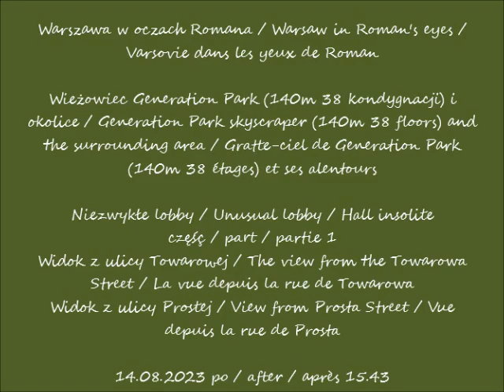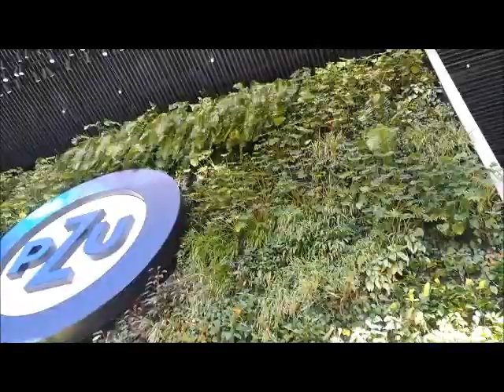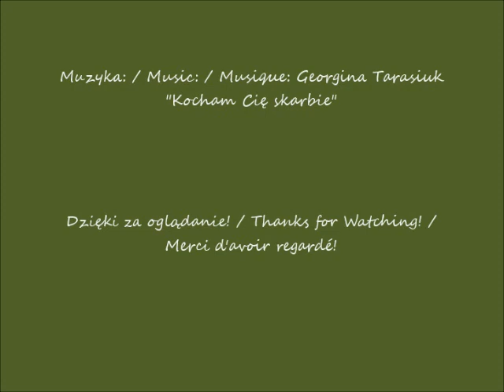2023 08 14 Warszawa Wieżowiec Niezwykle lobby Generation Park 140m 38 kondygnacji i okolice cz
Wieżowiec Generation Park (140m 38 kondygnacji) i okolice / Generation Park skyscraper (140m 38 floors) and the surrounding area / Gratte-ciel de Generation Park (140m 38 étages) et ses alentours
Niezwykłe lobby / Unusual lobby / Hall insolite
Widok z ulicy Towarowej / The view from the Towarowa Street / La vue depuis la rue de Towarowa
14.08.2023 po / after / après 15.43